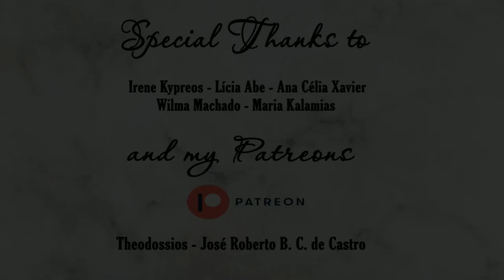GOLDEN AXE - Wilderness | Violin Cover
And that was my Golden Axe Cover! This is a cover that I always wanted to make. It has a lot of good songs and it is such a great game too! The song is called Wilderness. Just a classic!
This way, you'll be always up to date when I release a new video. And it will also be helping a lot to promote my music! Well, that's it. Best wishes, my friends!

E essa foi a minha versão de Golden Axe! Eu sempre quis fazer uma versão dessa música. Esse é um game antigo, mas sensacional! Simplesmente um clássico! Tem muitas músicas bacanas também. Essa música se chama Wilderness.
E lembre-se de ATIVAR AS NOTIFICAÇÕES (clique no sininho). Dessa forma, você estará sempre atualizado quando eu lançar um novo vídeo. E também ajudará muito na divulgação do meu trabalho! Muito obrigado e se você quiser me conhecer melhor, meus links estão aqui.
Sintam-se à vontade para comentar e dar sugestões para as próximas músicas. Até a próxima! Vejo vocês no próximo vídeo! Um forte abraço, meus amigos! Gratidão!